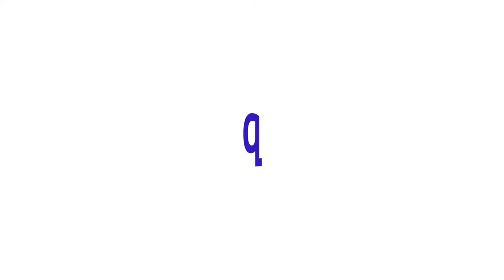Dans l'avion ... - Désinformation Internétisé #89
Dans l'avion, un mec chelou fait ... je ne sais pas ...